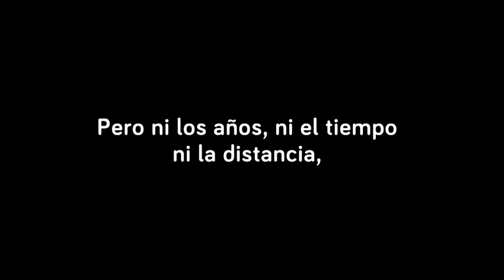ENCUENTRO DE GENERACIONES, CELEBRANDO LOS 10 AÑOS DEL CONCURSO NACIONAL DE ORATORIA